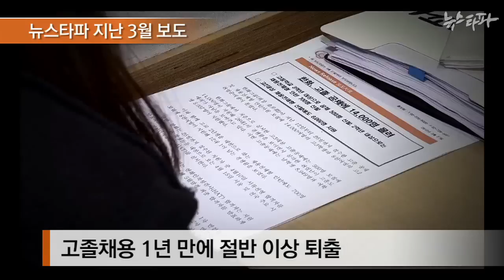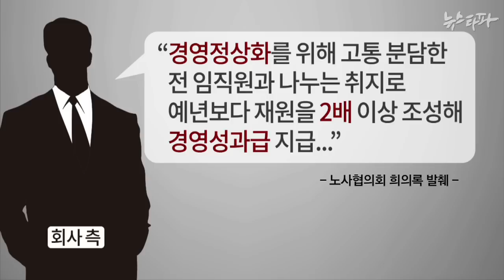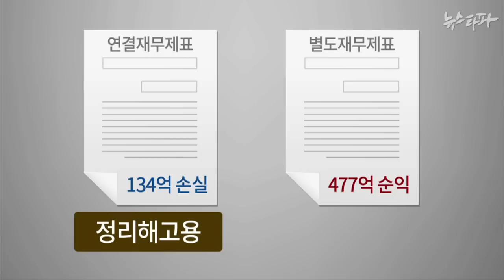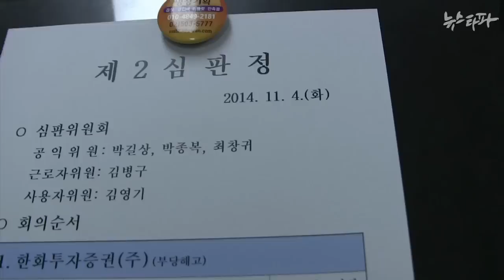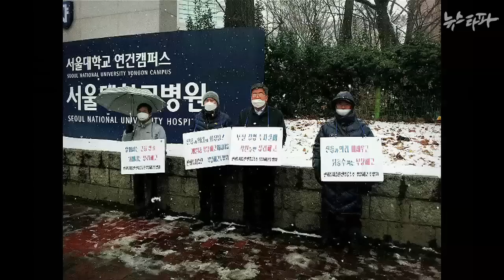뉴스타파 - 600명 해고 한화증권, 뒤로는 60억 돈잔치(2014.11.25)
한화투자증권이 경영이 어렵다며 갓 채용한 고졸직원 등 600여명을 퇴출시킨 뒤 남은 직원들과 주주들에게 성과급과 배당급 등 60억 돈잔치를 벌였습니다. 중앙노동위원회는 한화투자증권의 해고가 부당하다며 복직판정을 내렸지만, 한화는 받아들일 수 없다는 입장입니다.